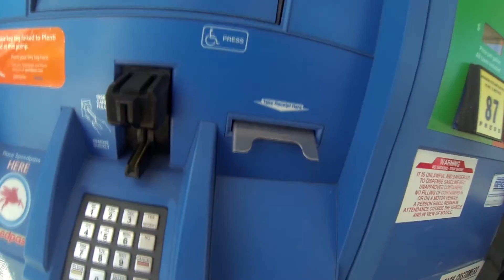Vlog June 11th 2016 Riding the roads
Saturday plans change on the fly. Walk with me...:-)